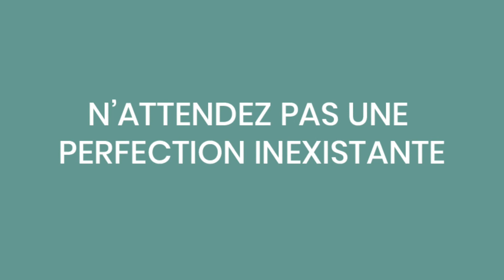Le perfectionnisme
Le perfectionnisme : C'est un sujet dont je voulais vous parler. Nous avons tous un part de perfectionnisme en nous. A mon sens, il y a plusieurs aspects, plus ou moins positif dans le perfectionnisme. Je vous en parle aujourd'hui!

J'attend vos avis, qu'en pensez vous? Avez vous une part de perfectionnisme en vous? Et vous proche, sont-ils perfectionniste? Je vous attend en commentaire! 👇👇👇

En tout cas moi je vous dis à la semaine prochaine, bye! ✨